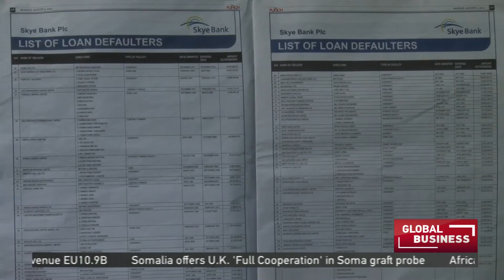Nigeria banks publicly name and shame debtors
Nigerian commercial banks have begun publishing lists of debtors in national dailies in a bid to check the rising non-performing loan profile of  Deposit Money banks in the country. The action follows the expiration of the Central Bank of Nigeria's three-month deadline for these debtors to meet their obligations or be exposed to the public. CCTV's Deji Badmus tells us more